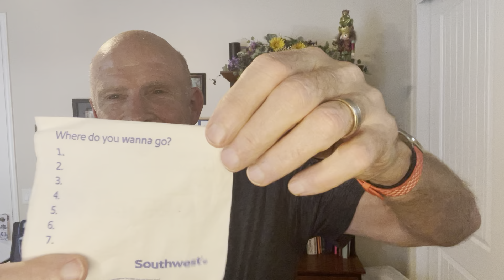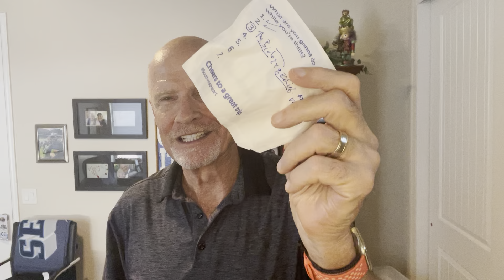We are Human Beings not Human Doings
Becoming a truly good person demands more of us than merely checking items off a to-do list. It also has a lot to do with what we "choose" to do.
Does your to-do list match your to-be list?
How might the person we are at the end of the day be a little different (in a good way) from the person at the beginning of the day?